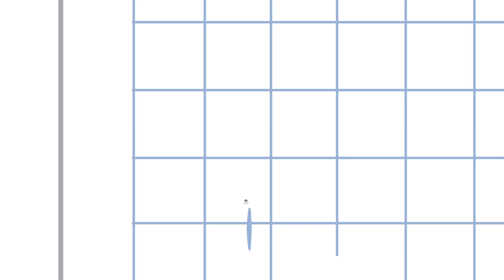IMOXO - Enchères immobilières en ligne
Un Motion Design réalisé par Voxmedia pour la start-up Imoxo : storyboard, brief créatif, réalisation, 100% made in Voxmedia..